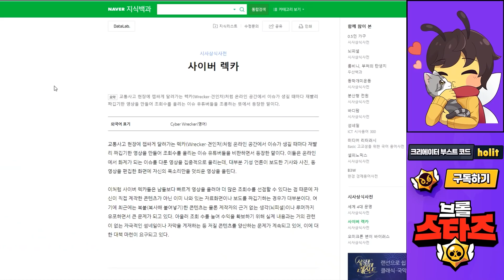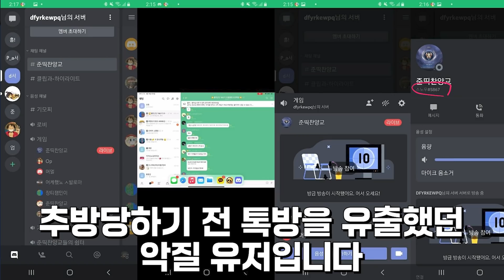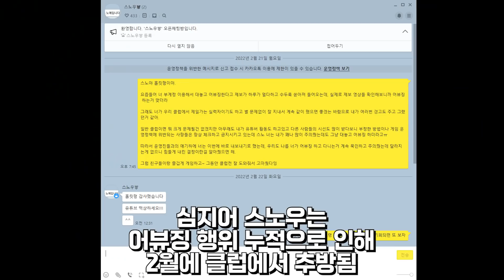브롤은 정말 하루라도 조용할 날이 없네요... 홀릿군단 논란에 대해 사실만 정리해드립니다 [브롤스타즈]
안녕하세요 돈안쓰고 즐기는 게임 꿀팁 전문가, 홀릿입니다!

@홀릿 캐릭터 제작: 아이사유
@채널 아트 제작: 퓨어 디자인
@영상 인트로, 아웃트로 제작: 강렬한파인애플
@홀릿군단 로고 제작: PinaRia